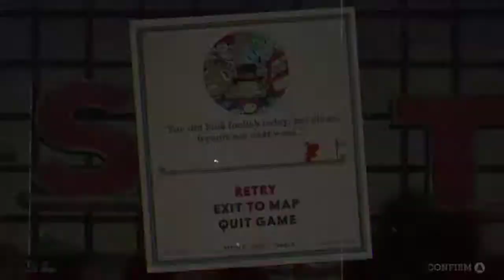These Bosses Man I swear | Cuphead - part 2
gaming moreviews 1ONTRENDING . btw at 11:38 , it's when it gets scary